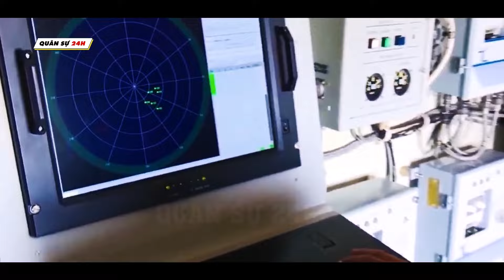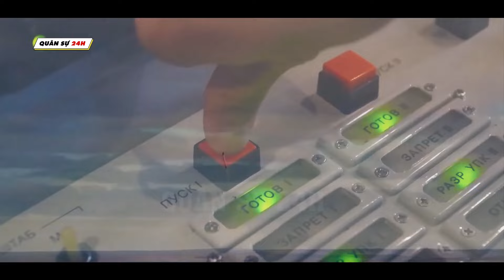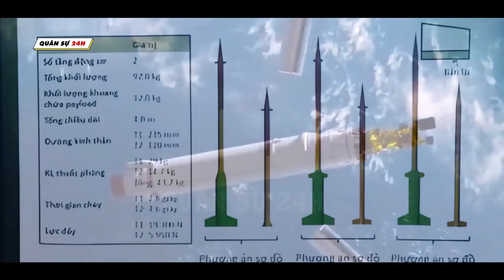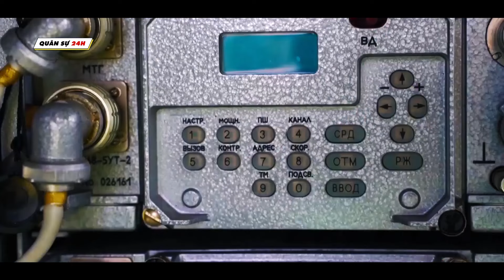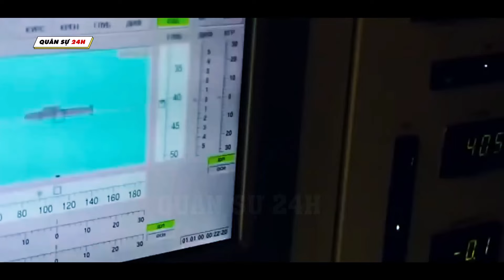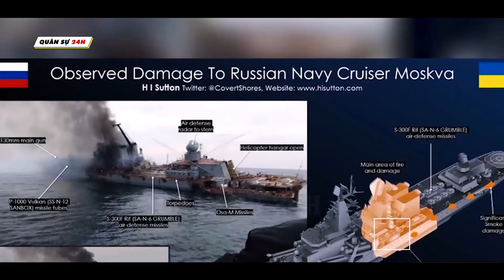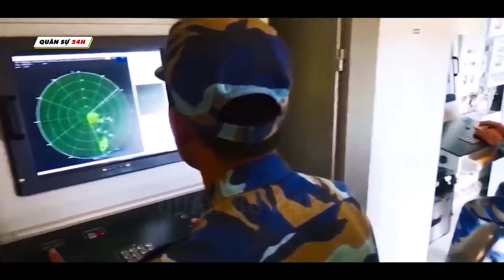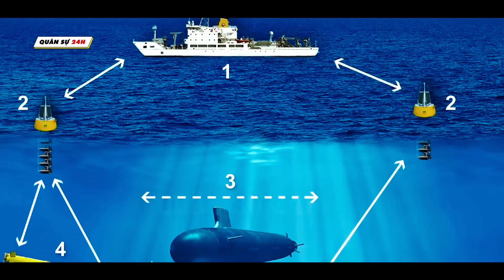Cả ĐNÁ & TRUNG QUỐC Choáng Ngợp Trước Sức Mạnh Pháo Binh VIỆT NAM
Binh chủng Pháo binh của Quân đội nhân dân Việt Nam là binh chủng hỏa lực chủ yếu của Quân chủng Lục quân và đặt dưới sự chỉ đạo của Bộ Tổng Tham mưu Quân đội nhân dân Việt Nam, Bộ Quốc phòng. Chủ tịch Hồ Chí Minh đã tặng binh chủng Pháo binh 8 chữ "Chân đồng, vai sắt, đánh giỏi, bắn trúng" ngày 13 tháng 4 năm 1967.
► Các Video Hay Mà Bạn Có Thể Xem:
▶ Quân Sự 24H - là Kênh cung cấp cho các bạn những tri thức, hiểu biết chung về khí tài quân sự trên thế giới.